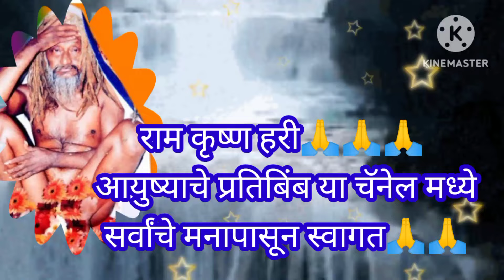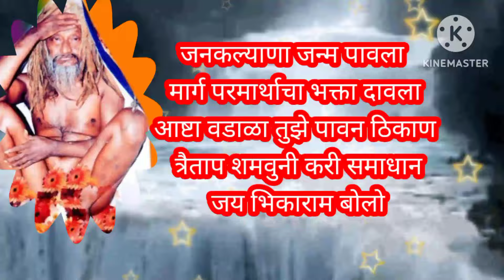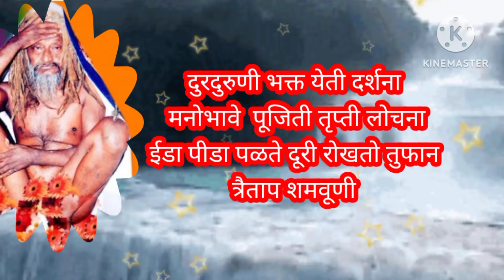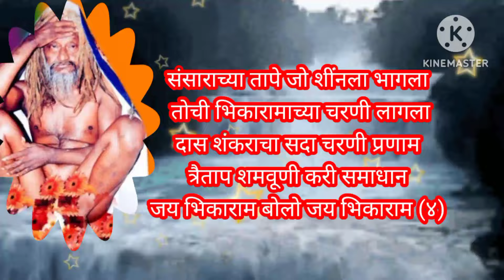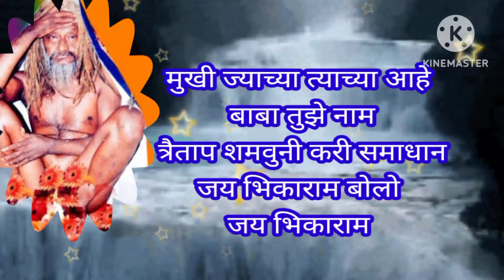मुखी ज्याच्या त्याच्या आहे बाबा तुझे नाम... भिकाराम बाबा जन्मोत्सव विशेष🌸🌸 भजन@pratiksha1401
मुख्या ज्याच्या त्याच्या आहे बाबा तुझे नाम...भक्ती भजन🌸 भिकारामाची अजब कमाल... ‎@pratiksha1401  भक्ति भजन भिकाराममहाराज# आष्टावडाळासंतगीते भक्तीगीत आयुष्याचेप्रतिबिंब भिकाराम महाराज जन्मोत्सव# अन्नपूर्णा माता# वर्धा नदी# भिका रामाचा महिमाdevotionalsongs